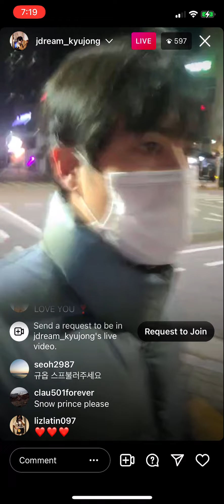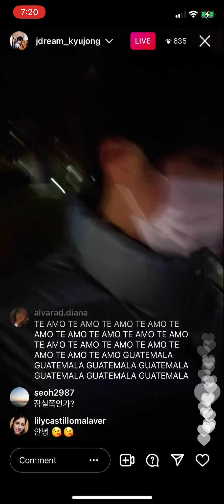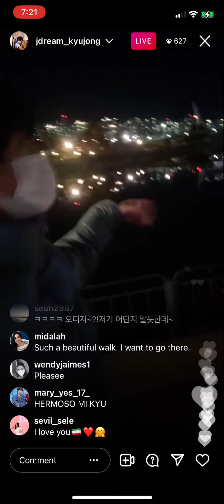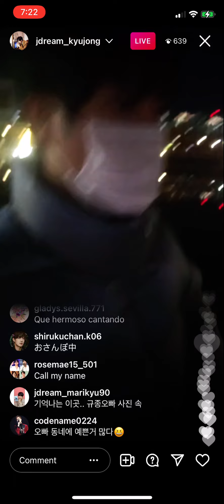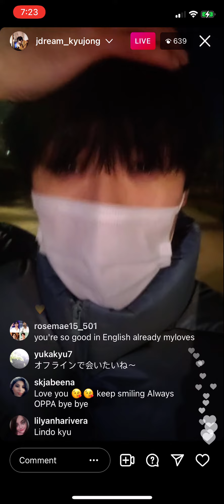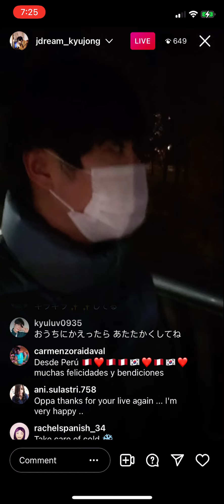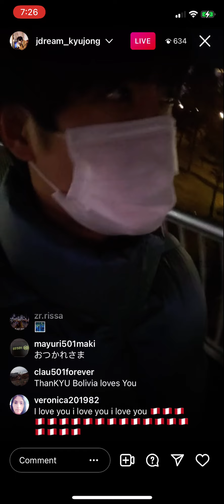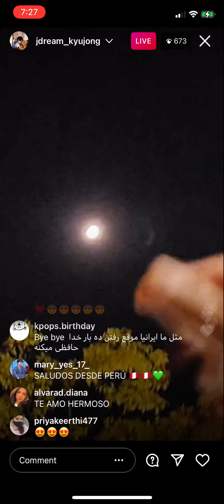Kim Kyu Jong Instagram live video- 12/11/2021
Kim Kyu Jong Instagram live video from November 12, 2021

I highly encourage you to follow Kim Kyu Jong on his official channels: